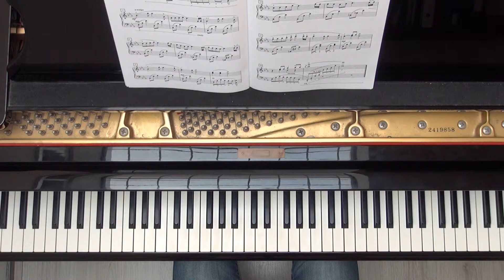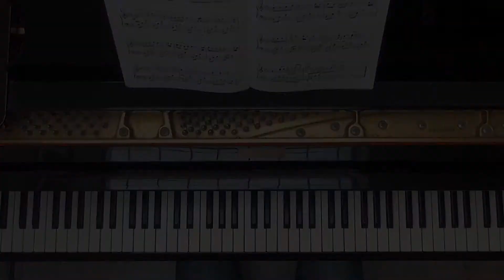How to play Megan's Song from Martha Mier The best of, book 3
This is the video clip that belongs to my Note

and leave a comment so others learn from your insights as well :) Thanks!